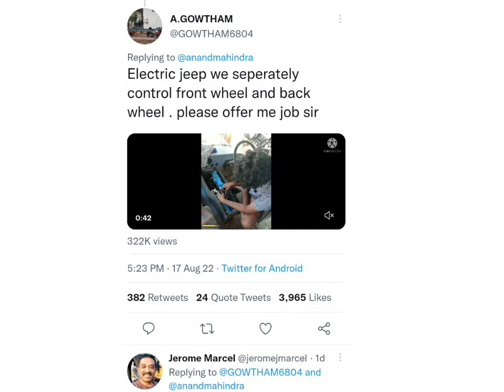कबाड़ से बना डाली इलेक्ट्रिक जीप, खुश होकर आनंद महिंद्रा ने दिया इस शख्स को नौकरी का ऑफर!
indian jugad
funny indian jugad images
best funny indian jugad
indian jugad tech
indian jugad photos
indian jugad bike
indian jugad images
indian jugad car
indian jugad tech dark mode
indian jugaad vehicle
ideas indian jugad
indian jugaad air conditioner
indian jugaad ad
indian jugaad app download
indian jugaad app
indian all jungle
indian agriculture jugaad
jugaad india
jugaad india app
indian jugaad ideas
indian medlars centre is located at
indian word for idiot
indian jugaad book
jugad by indian
is hundi illegal in india
indian firecrackers names
best jugaad in india
best indian in lagos
best indian tribe loans
is bhang legal in india
indian jugad cooler
indian jugad wood cutter
indian cat price in india
list of cantonments in india
cat centres in india
indian farmer desi jugad
funny indian desi jugad
list of drat in india
list of dib in india
desi indian games
indian jugaad examples
indian jugaad full hd
indian jugaad funny video
indian jugaad facebook
indian jugaad funny pics
indian funny jugaad video
india famous jagah
indian funny jugaad jokes
names of fii in india
top 5 fii in india
indian jugad gul
indian jugad ghaziabad
indian jugad gujarati
indian jugad ghazal
indian jugad gujarat
indian jugad guray nameh
indian jugad guray
indian jugad great
indian hd jugaad
meaning of hind swaraj
hind swaraj or indian home rule
indian jugad in
indian jugaad.in
indian jugaad innovation
indian jugaad images
india jugaad innovation
indian jugad tech.in
list of jain tirth in india
jains in india
types of jain in india
list of jain tirth places in india
jobs in foreign ministry of india
india ka jugad made in china
india ke jugad
indian jugad lyrics
indian jugad law
indian jugad last name
indian jugad light
indian jugad lata mangeshkar
indian jugaad memes
indian jugaad meaning
m.visvesvaraya information in english
what is jugad class 4
m.des in india
indian jugaad news
indian new jugaad
indian non veg starters name
national plant of india in hindi
new indian rules
new nlu in india
new indian players
indian on jugaad
indian jungle parking
indian jugaad pictures
indian jugaad photos
indian jugaad pics
jugaad india price
indian funny jugaad pics
indian jugaad photo
famous pani puri in india
punjabi places in india
poi person of indian origin
punjabi area of india
indian jugad queens
indian jugad quotes
indian jugad queensland
indian jugad quran
jugaad indian restaurant paris
indian forest report 2019 in hindi
indian jugad tech youtube
india jugad tech
jugaad india technology
indian word for india
top indian tt player
indian idioms in english
indian jugad union
indian jugad usa
indian jugad up
indian jugad usman
uav used by india
indian word jugaad
indian word for fast
what is the indian word for india
indian jugad zakaria
indian jugad zaman
indian jugad zindagi
indian jugad zip code
indian jugad 007
indian jugad 01
indian jugad 02
indian jugad 100
indian jugad 2022
indian jugad 2021
indian jugad 2020
indian jugad 2019
31 crazy indian jugaad hacks